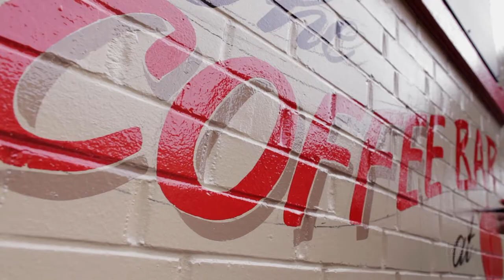Signs - The Spotlight Series® - STL.org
A classically trained painter, Phil Jarvis is nationally and internationally known for his sign painting, specializing in reverse painting on glass as well as works in commercial wall murals. He divides his time working around St. Louis and further afield, often spending a good portion of each year traveling Europe for his craft. He recently took on a project of his own, turning the exterior of his home into his own livable work of art.

Featuring  |  Phil Jarvis
Film | Once Films
Words  |  Shannon Weber